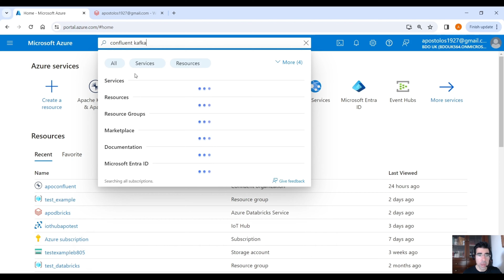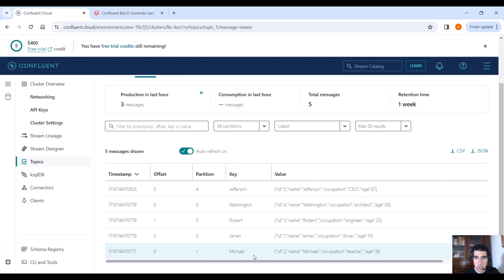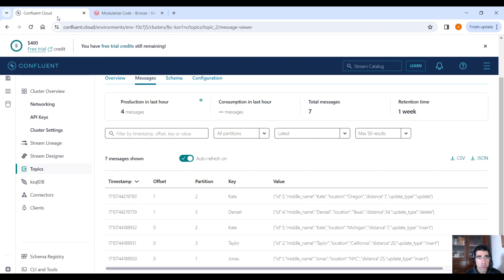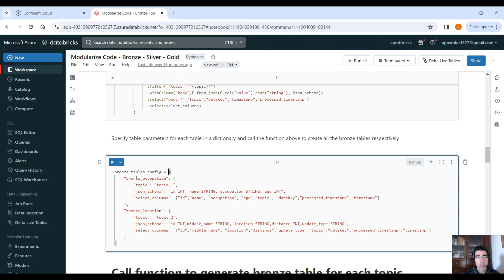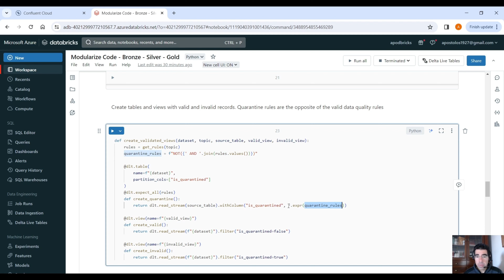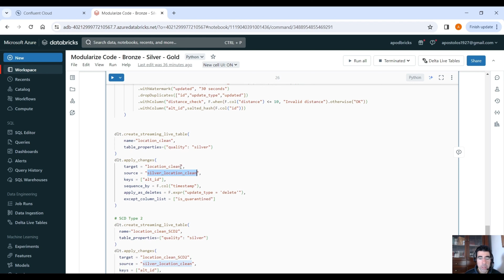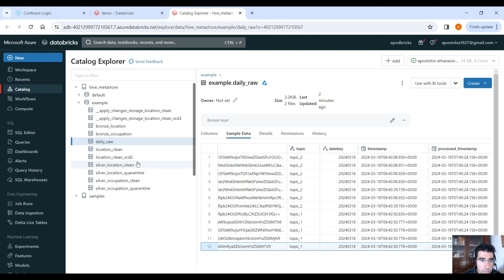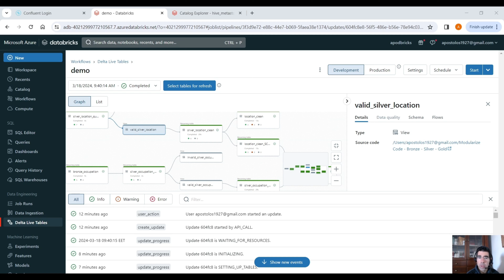Databricks - Data Pipelines Best Practices (with Confluent Kafka and Delta Live Tables)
In this video we go through the best practices to follow when building data pipelines in Databricks. You can find the Databricks Notebooks here:

00:00 - Databricks Best Practices Intro
01:00 - Data Pipeline Demo